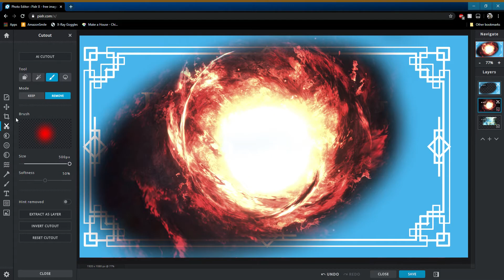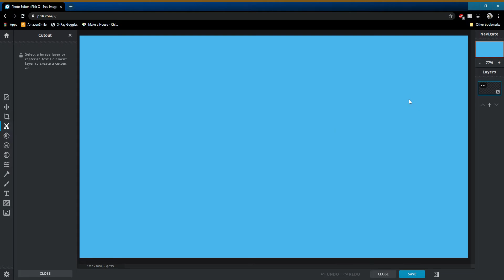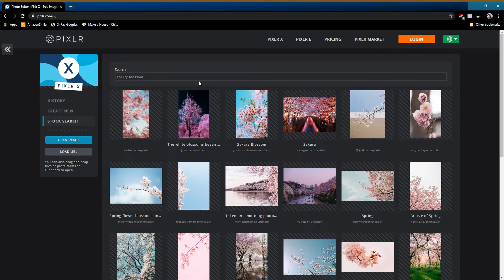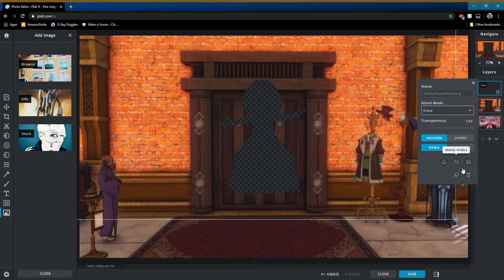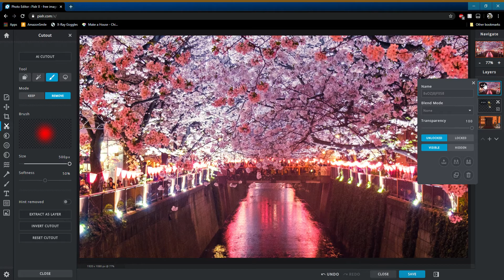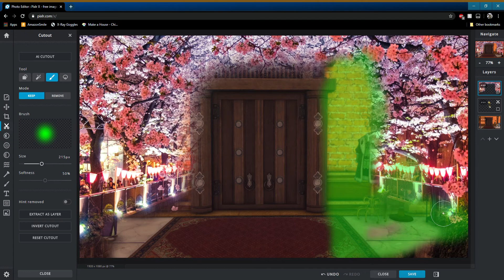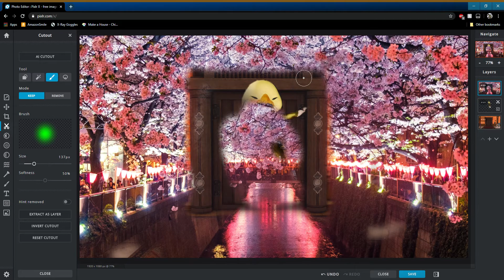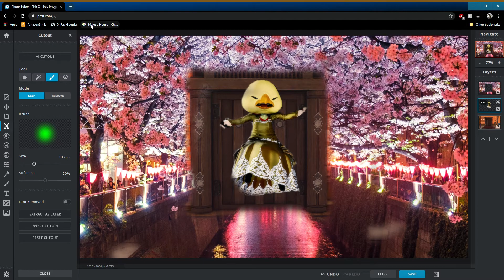Photo Editing Part 2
Today Tristan is going to show you how to use the Cutout tools in Pixlr to create your own art from multiple pictures.
Website used Pixlr.com